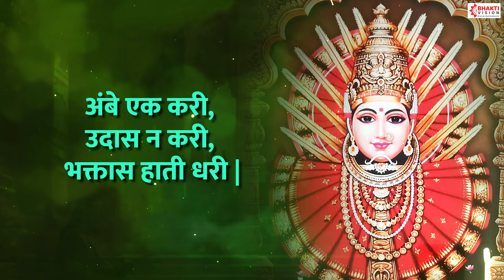श्री रेणुका मातेची नित्य प्रार्थना | अंबे एक करी - उदास न करी | Renuka Devi Songs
Title - Renuka Mata Nitya Prayer
Singer - Shubhangi Joshi
VFX - Vision Graphics

नमस्कार,
भक्ती मराठी - या मराठी चॅनल वर आपले स्वागत आहे.
या चॅनल वरती श्री गणेशाचे, श्री विठ्ठलाचे, स्वामी समर्थांचे, महादेवाचे, दत्तगुरूंचे, देवीचे, श्री हनुमान व इतर मराठी भक्तिगीते, स्तोत्र, अभंग, कीर्तन, आरती, मंत्र  या चॅनेल वरती प्रकाशित होतील..